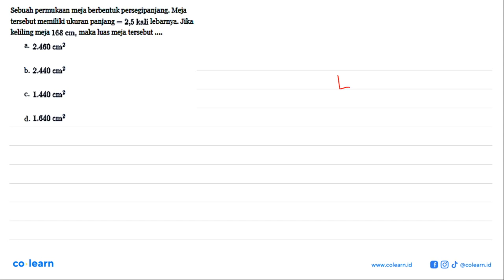Sebuah permukaan meja berbentuk persegipanjang. Meja tersebut memiliki ukuran panjang=2,5 kali le...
Sebuah permukaan meja berbentuk persegipanjang. Meja tersebut memiliki ukuran panjang=2,5 kali lebarnya. Jika keliling meja 168 cm , maka luas meja tersebut .

Topik atau Materi: Penerapan Persegi Panjang dan Persegi - SEGI EMPAT - GEOMETRI - Matematika Kelas 7 SMP -

00:00 : Bedah Soal
01:00 : Konsep, rumus dan pengertian Penerapan Persegi Panjang dan Persegi
01:18 : Langkah penyelesaian soal
01:50 : Jawaban akhir
02:20 : Penutup